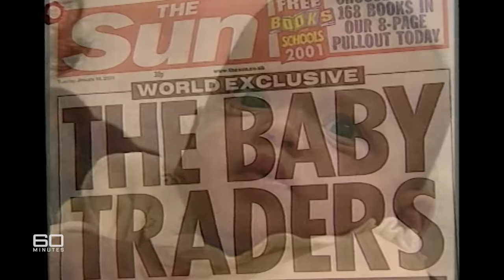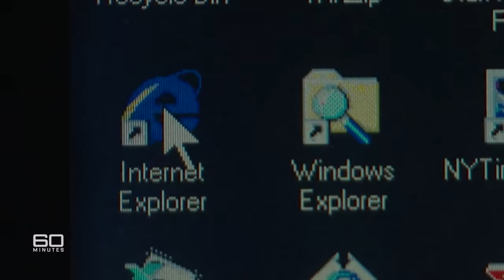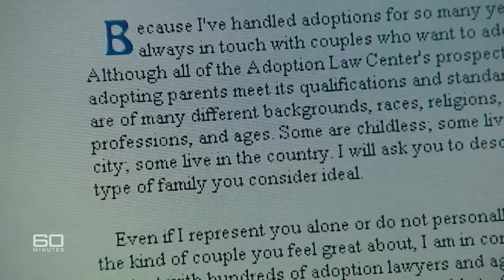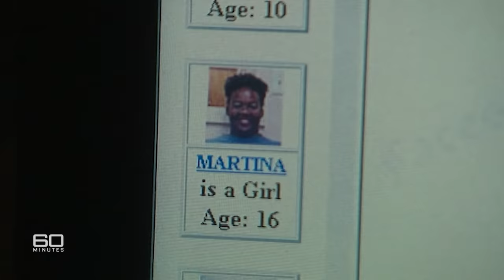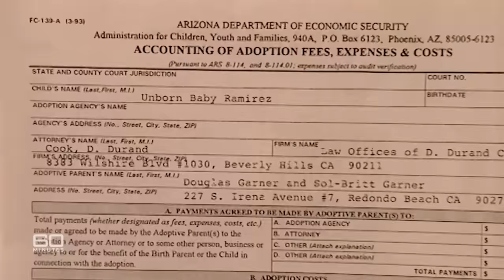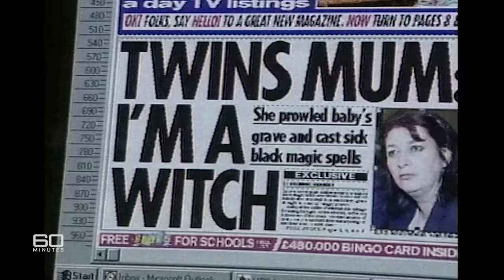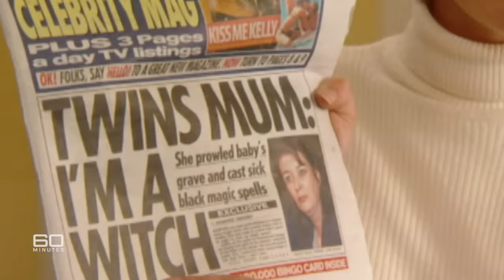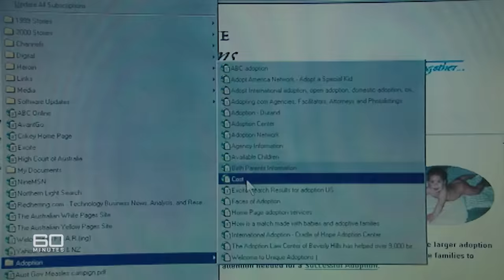Newborn twins auctioned off online by their mother twice | 60 Minutes Australia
Full Episodes | Babies for Sale (2001)

It is a tawdry business - the selling of babies over the Internet. The most sensational case yet is that of Tranda Wecker. Wecker is the American mother who went online to auction off her newborn twins. She sold them not once but twice, taking them back from one set of buyers after another offered double the money. In their short life, the six-month-old girls have been abandoned, sold, resold and taken from America to Britain. As sensational as this case is it is not an isolated one. Tara Brown investigates how baby traders are using the World Wide Web to cash in on America's lax adoption laws and take advantage of desperate couples.